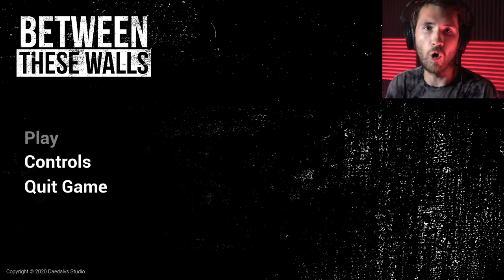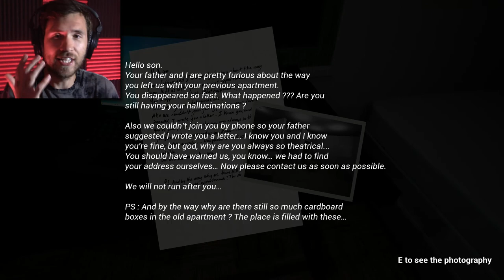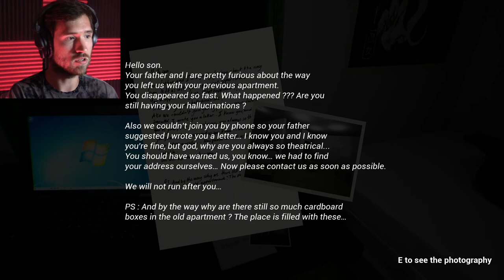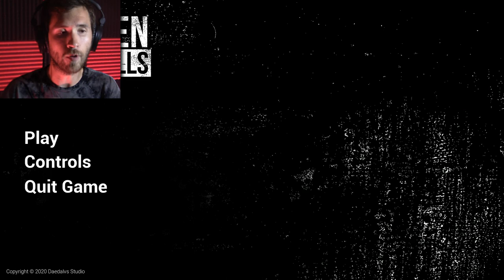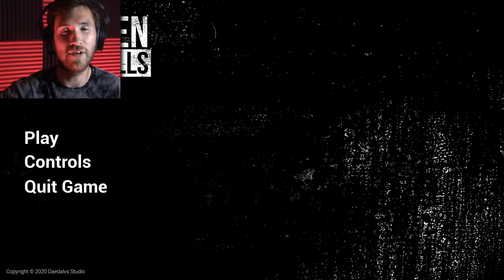EVERY NIGHT HE GETS CLOSER || Between These Walls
…but if it wasn't for ya tiny feet, I'd probably be terrified haha